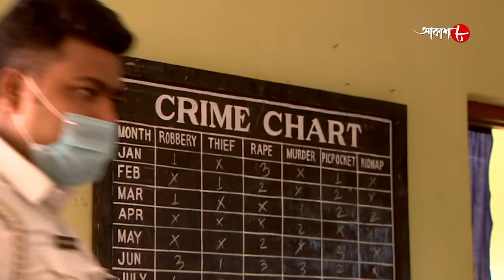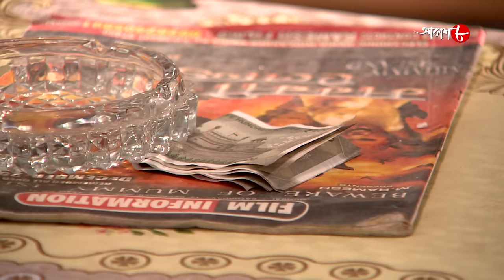ডবল মার্ডার | Double Murder | Rishra Thana | Police Files | 2024 Bengali Crime Serial | Aakash Aath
Synopsis :-

# Story Name : Double Murder / Rishra Thana

# Director : Kuntal Ghosh

✽ Produced by : Rahul Surana

✽ Category : Crime Story

✽ Language : Bengali

✽ Label : Aakash Aath